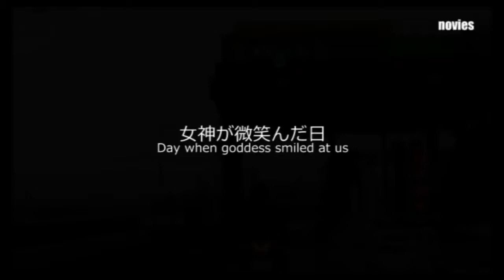[Onboard HD]BUELL XB12X in Venus line & Shiga-Kusatsu plateau road (Japan Nagano)